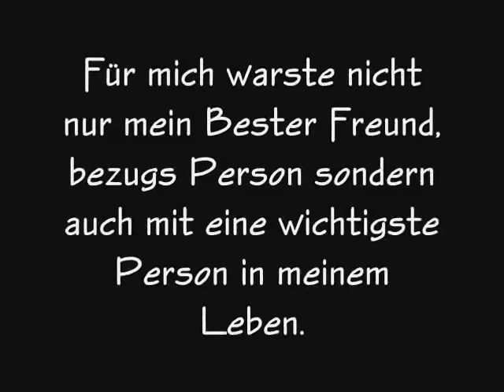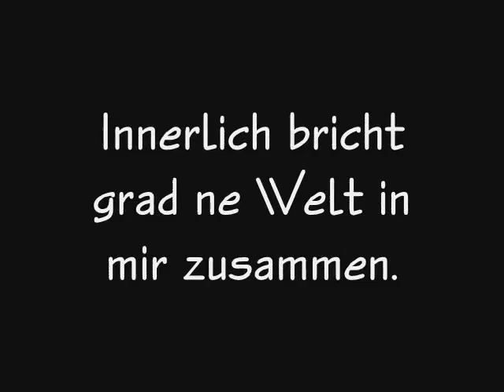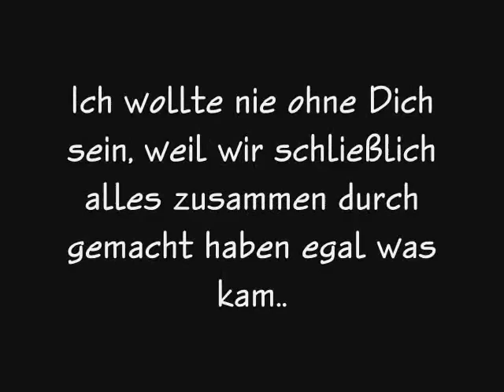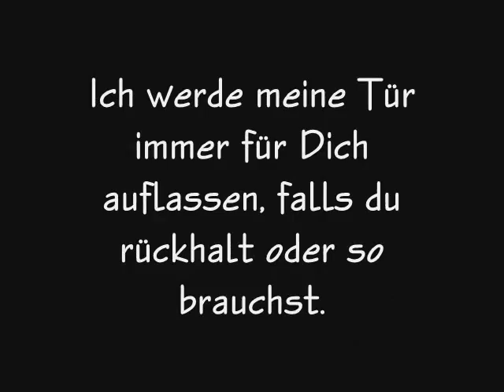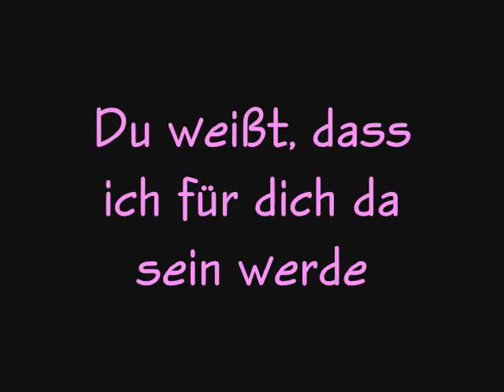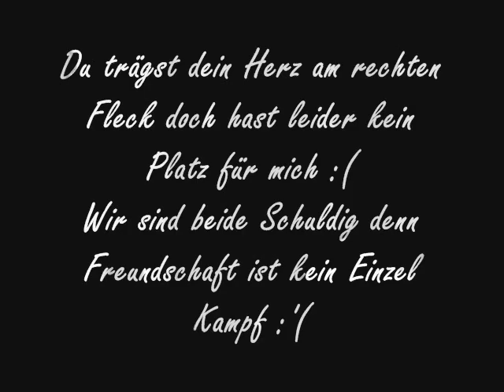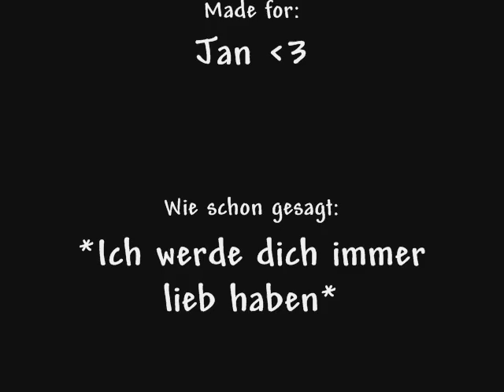Jan? Das ist dein Abschiedsvideo x3 HDL x3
Das ist ein Video zum Abschied meines ehemaligen besten Freundes x3 ich hab dich lieb und das wird immer so sein x3